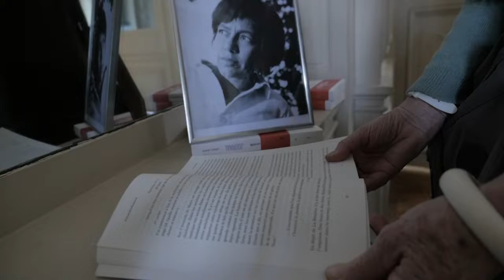Cérémonie de remise du prix Clarens du journal intime 2021 - le clip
Le 26 avril 2022 se déroulait à l'Académie d'Architecture, place des Vosges à Paris, la remise du prix Clarens du journal intime 2021 au "Journal, Premiers cahiers 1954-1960" d'Alejandra Pizarnik (traduction Clément Bondu, Ypsilon éditeur).